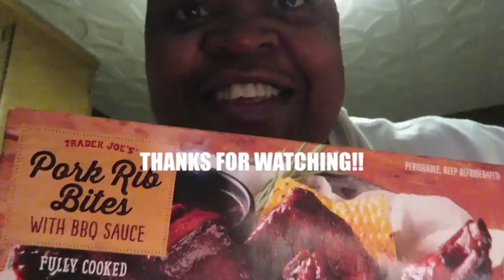THANK ME LATER